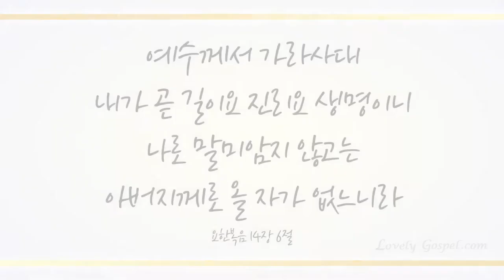내가 매일 기쁘게 (I'm rejoicing night and day, 191장) - 황은혜 (Hwang Eun Hye)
재즈 가수 황은혜

이번 주 찬송곡으로 재즈 가수 황은혜님의 ‘내가 매일 기쁘게 (찬송가 191장)' 들려 드립니다.

이 찬송 듣는 모든 분들이 믿을 수 없는 순간에서도 오직 믿음으로 사는 참된 의인되었음을 믿고 기도하며 이 찬양 그리스도 이름으로 하나님께 드립니다~♡